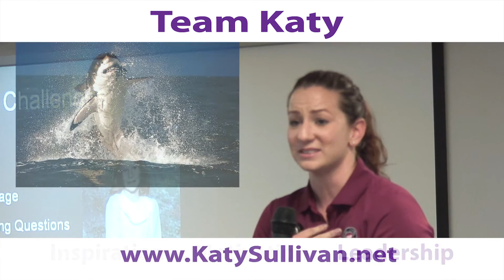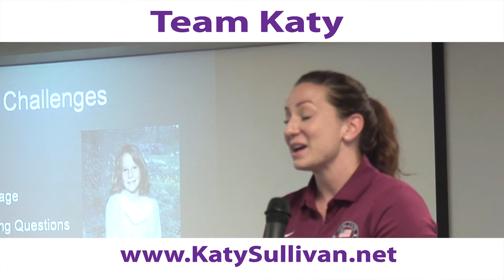Team Katy Sullivan - Corporate Sponsorship Presentation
There are plenty of things you are not supposed to do when you have no legs.  Katy Sullivan never got that memo!  She is an accomplished actress, a top 5 internationally-ranked paralympic athlete, a powerful motivational speaker and a philanthropist.

"My motto is and always will be: If you believe in what you are doing and you want to do it, go for it, and don't let anyone tell you that you can't do it."  - Katy Sullivan

Katy Sullivan is a gifted actress, a paralympic athlete and an inspirational story for everyone.  You may recognize her as the feisty redhead on "My Name Is Earl" or maybe you have heard her sing the National Anthem ... but she is something special on those 'sexy, titanium Terminator legs' as she holds Paralympic World Records in the 100M and 200M Races.